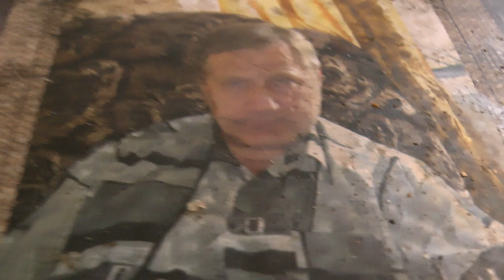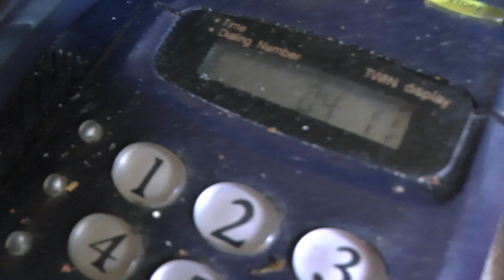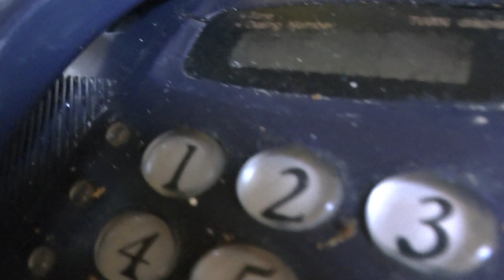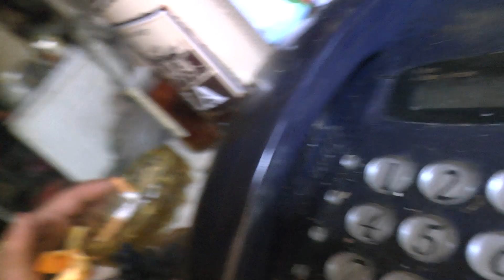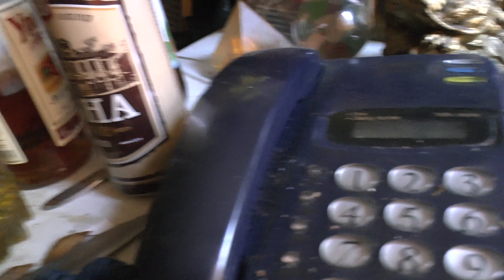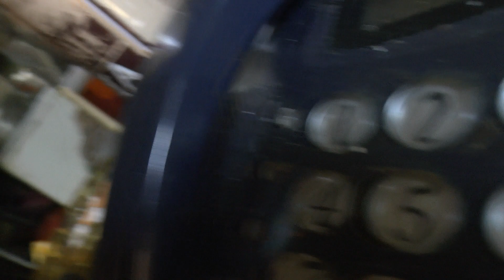с подполковником ОЛЕГОМ ДОРОГАНЬЮ- поэтом мечтает быструю песню написать ПРОРОК САН БОЙ по телефону